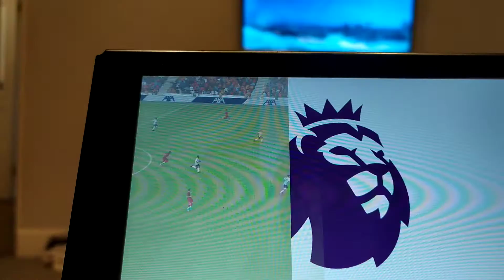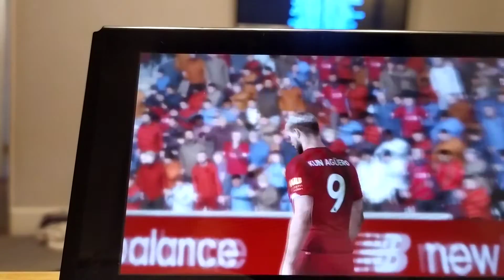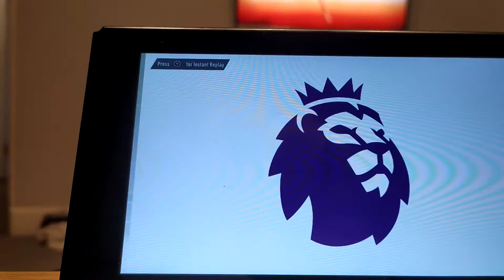Best game ever ( FiFi 20)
3 goals from Liverpool 1 goal by Fulham but at the end spectacular goal from Salah.